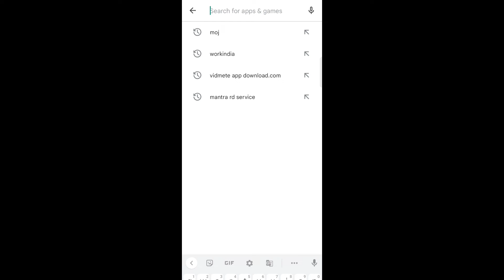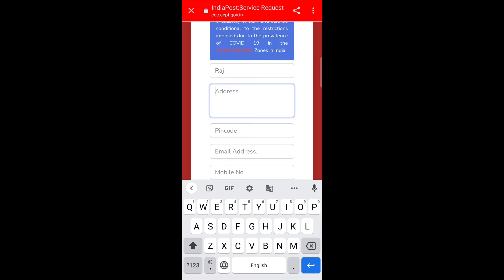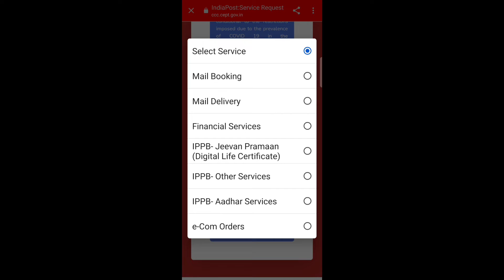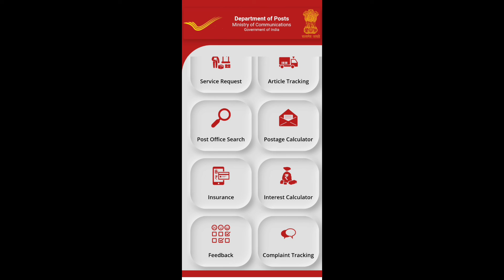Aadhar card me mobile number kaise jode | घर बैठे आधार कार्ड में मोबाइल नंबर लिंक करे App से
aadhar card mobile number link online
aadhar card update online
aap se aadhar card mobile number link
aadhar card me mobile number kaise jode phone se